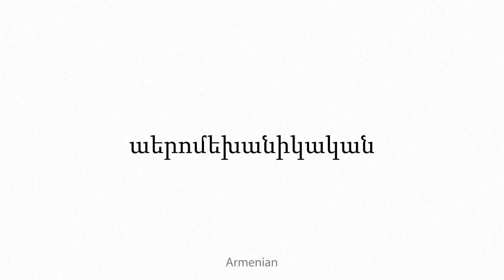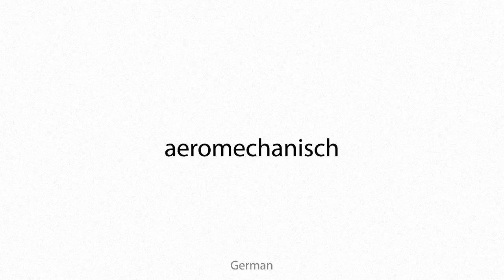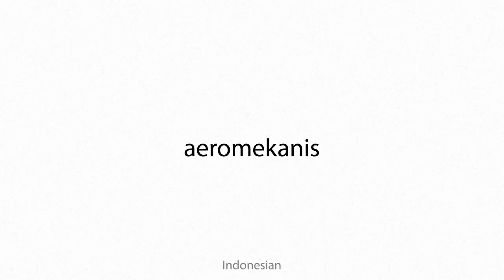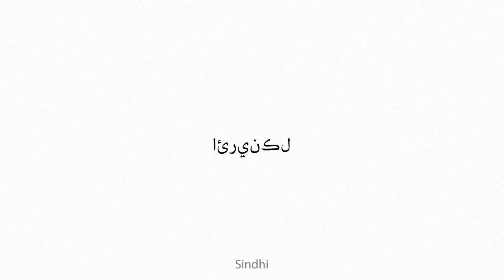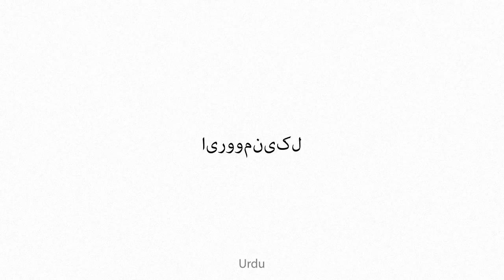aeromechanical Multilingual Translation